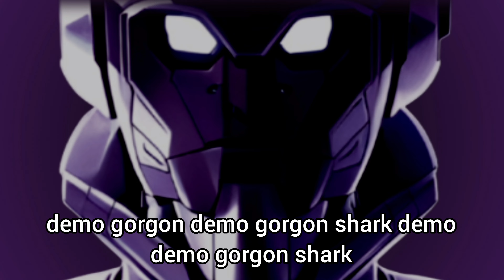HITTING 2 BILLION HIGH SCORE USING DEMOGORGON SHARK - hungry shark evolution | 4K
Watch:    • Lost Sky - Lost | Trap...